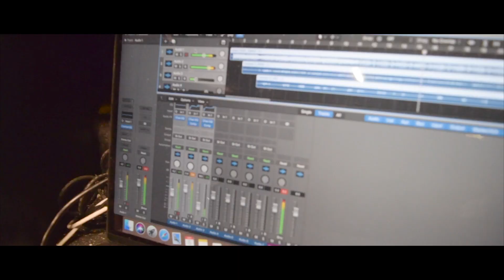Definition of Pain (Feat. Eazy)